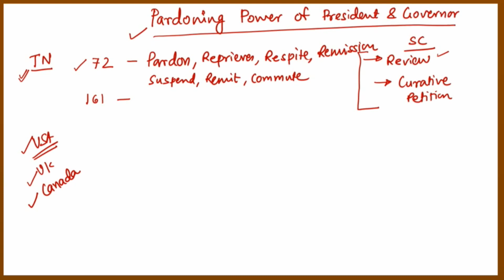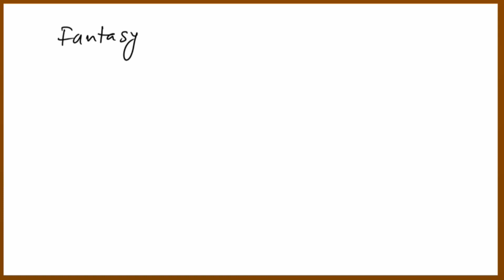Legal News I Most Expected Current Affairs Revision for CLAT 2021 I S06